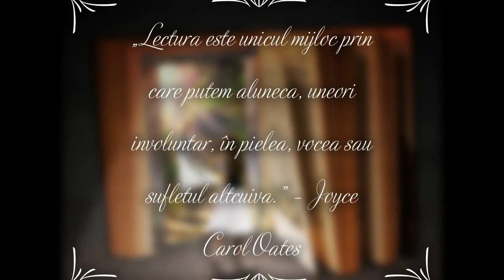Alexandr Ivanovici Kuprin - Vrajitoarea cap 1-7/14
Kuprin era un visător care iubea viața. Și toate poveștile au trecut prin ochii lui atenți și prin inima inteligentă sensibilă. Păstrând prietenia cu scriitorii, Kuprin nu i-a uitat niciodată nici pe muncitori, nici pe pescari, nici pe marinari, adică pe cei care se numesc oameni de rând. Au fost uniți de inteligența interioară, care este dată nu de educație și cunoaștere, ci de profunzimea comunicării umane, capacitatea de a simpatiza și delicatețea naturală.
Auditie Placuta !